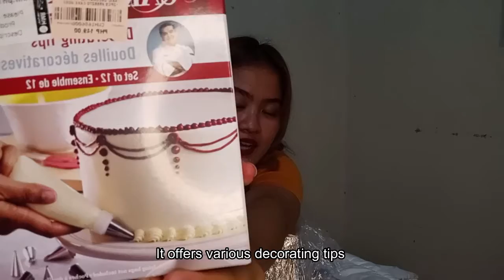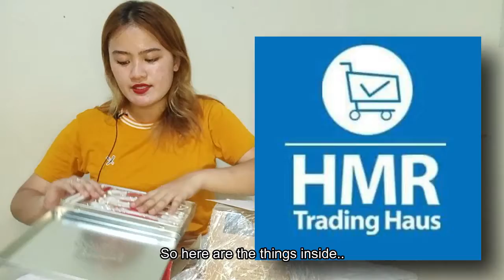HMR Product Review